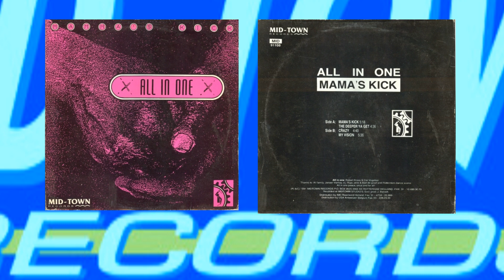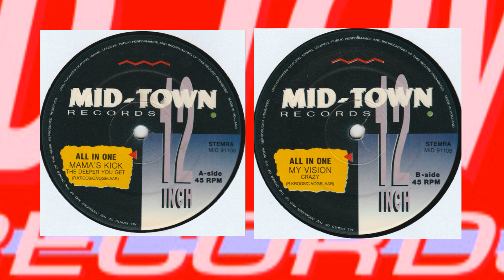(Techno,) All In One – The Deeper Ya Get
Techno 1991